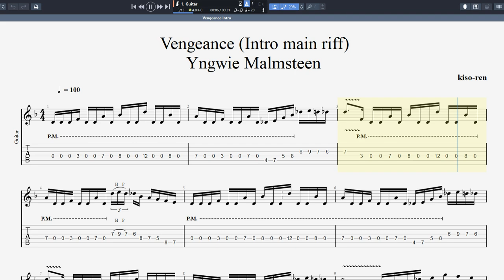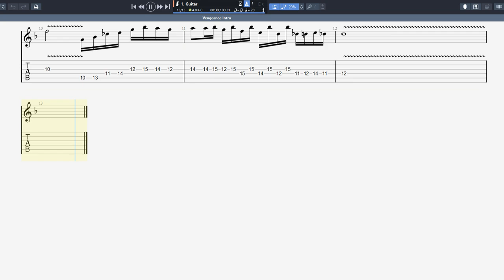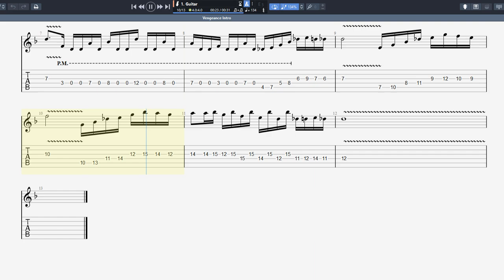Vengeance Intro main riff TAB / Yngwie Speed Up イングヴェイ ヴェンジェンス イントロギター基礎練習【Guitar picking Vol.99】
▶ The wizard TAB / Yngwie Malmsteen ギター イングヴェイ ウィザード ピッキング基礎練習ゆっくり【Guitar picking Vol.87 kisoren】

▶ Deja Vu TAB / Yngwie Malmsteen ギター イングヴェイ デジャヴュイントロ ピッキング基礎練習ゆっくり【Guitar picking Vol.85】

▶ Vengeance TAB Yngwie Malmsteen イングヴェイ ギターピッキング基礎練習【Guitar picking Vol.81】

▶ Heavy E Phrygian Yngwie Malmsteen TAB イングヴェイ スウィープ基礎練習【Guitar Sweep Vol.21】

▶ Liar Yngwie Malmsteen TAB イングヴェイ 速弾き スウィープ ライアー【Guitar Sweep Vol.20】

▶ Eclipse Yngwie Malmsteen TAB イングヴェイ 速弾き スウィープ エクリプス【Guitar Sweep Vol.19】

▶ Rising Force Yngwie Malmsteen TAB イングヴェイ 速弾き ライジングフォース【Picking Vol.76】

▶ Instru-Mental Institution / Yngwie Malmsteen TAB イングヴェイ 速弾き インストゥルメンタル【Picking Vol.75】

▶ 【BPM280】Trilogy Suite Op: 5 TAB(B Part) Yngwie Malmsteen Guitar sweep Training ギター スウィープ練習【3min 】

▶ Masquerade / Yngwie Malmsteen TAB Sweep Practice イングヴェイ スウィープ基礎練習【Guitar Sweep Vol.15】

▶ 【BPM280】Trilogy Suite Op: 5 TAB(A Part) Yngwie Malmsteen Guitar イングウェイ トリロジー ギター 速弾き練習【5min 】

▶ 【TAB】Never Die / Yngwie Malmsteen TAB Sweep BPM244 スウィープ基礎練習【Guitar Sweep Training Vol.7】

▶ 【TAB】Fire and Ice Intro / Yngwie Malmsteen Sweep スウィープ基礎練習 BPM124 【Guitar Sweep Training Vol.6】

0:00 BPM 20
2:37 BPM 30
4:22 BPM 40
5:40 BPM 50
6:43 BPM 60
7:35 BPM 70
8:20 BPM 80
8:59 BPM 90
9:34 BPM 100
10:05 BPM 110
10:33 BPM 120
10:59 BPM 130
11:23 BPM 134

■【ALBUM】Magnum Opus Yngwie Malmsteen

■ About kiso-ren ■
Have fun!